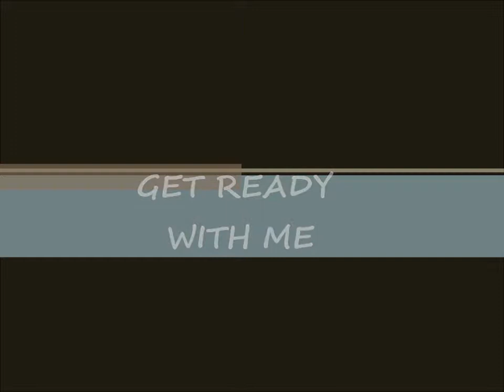Get Ready With Me (Neutral Eyes, Daytime Look)